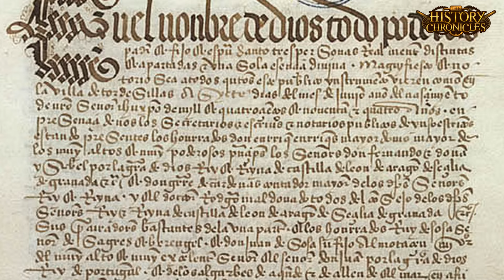The Portuguese Empire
Presented by edited by Alexander Doddy

Caroline Mincks
Ky's Korner Productions
James Tamplin
Daniel O'Duffy
Jared Penven